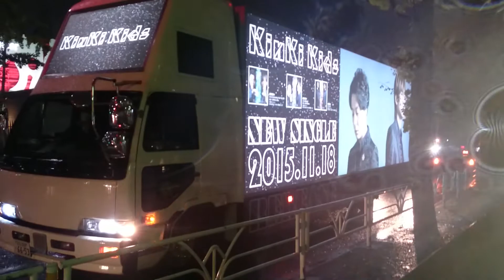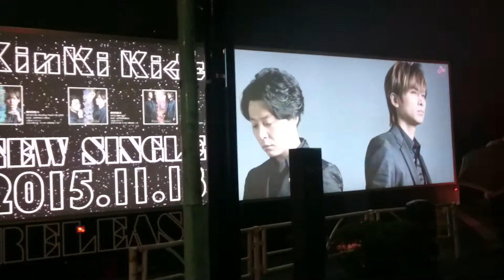KinKi Kids「夢を見れば傷つくこともある」宣伝トラック(全身バージョン・音あり)②